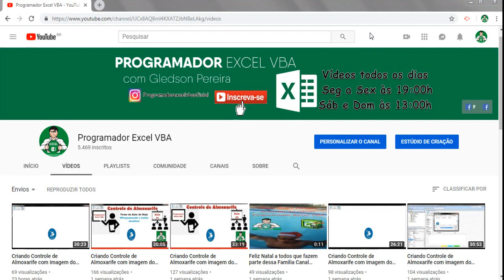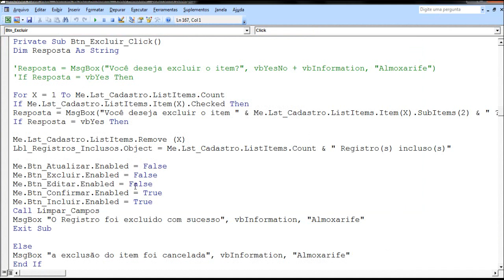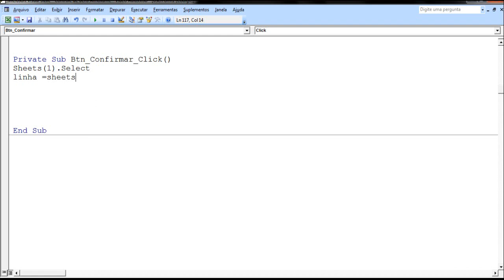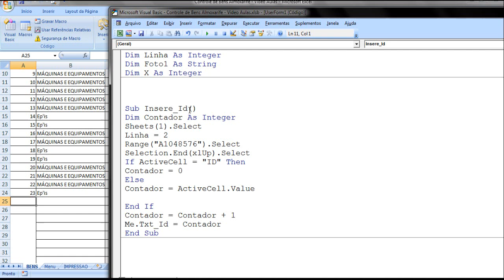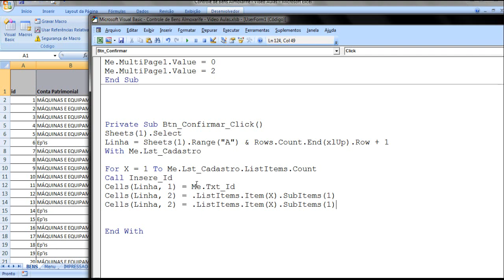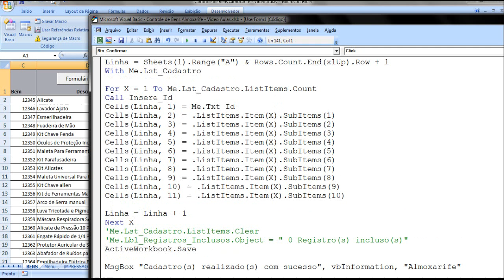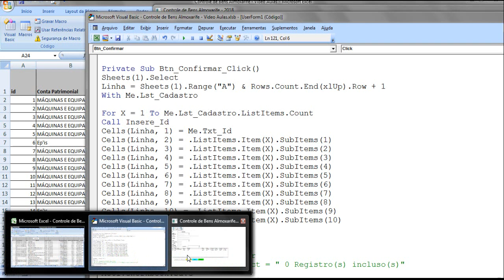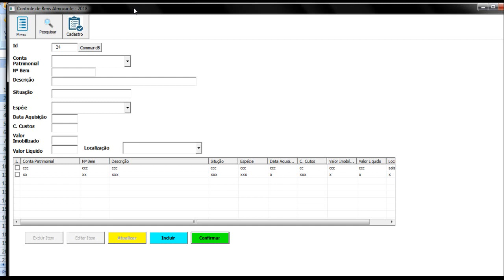Criando Controle de Almoxarife com imagem dos Bens(Equipamentos) P23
Tema do Video de Hoje:
programando o botão confirmar dados salvos temporarios no listview para dados definitivos em nossa base de dados

Criando Controle de Almoxarife com imagem dos Bens(Equipamentos), conforme linha selecionada do Listview retorna no objeto imagem, a imagem do bens com código e descrição no caption do userform. Video 23
como criar programa em excel para controlar seu almoxarife
Vamos a Partir dessa serie de videos montar um arquivo para controle de Bens de Almoxarife do zero, onde você que está iniciando na programação VBA terá um arquivo feito por você passo a passo, através de video aulas gratuitas, você ficará apto amontar qualquer tipo de arquivo semelhante a este do video.

Responda a nossa enquete:
Qual seu nivel de conhecimento em VBA?

0 - não sei de nada
1 - iniciante
2- intermediario
3 - essencial
4 - Avançado
5 - super avançado

Att, Gledson(Canal Programador Excel VBA)